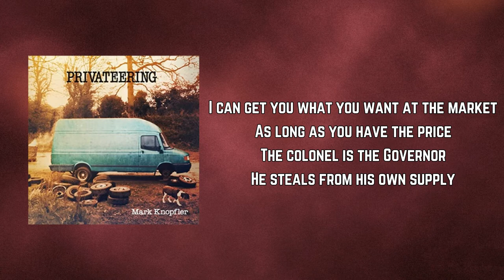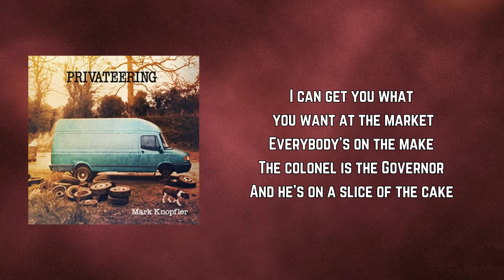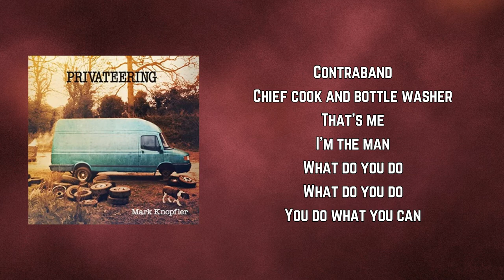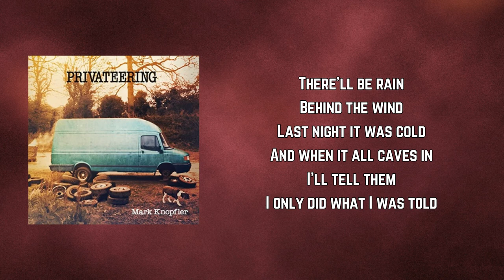Mark Knopfler - Occupation blues (Lyrics)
Occupation blues by Mark Knopfler
Album: Privateering

Occupation blues Lyrics:

I can get you what you want at the market
As long as you have the price
The colonel is the Governor
He steals from his own supply

The jailhouse is full of small fry
Who never did much wrong
All the big fish swam away
All long gone

All long gone
All long gone
All long gone
All long, all long gone

Everybody's on the make
And he's on a slice of the cake

And everyone in this occupied land
Is on the game
And over here in Contraband

All long gone
All long gone
All long gone

Chief cook and bottle washer
That's me
I'm the man
So many people to see

Contraband
That's me
You do what you can

But we're all long gone
All long gone
We're all long gone

There'll be rain
Behind the wind
Last night it was cold
And when it all caves in
I'll tell them
I only did what I was told